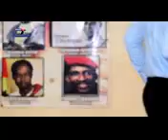Gagner sans combattre